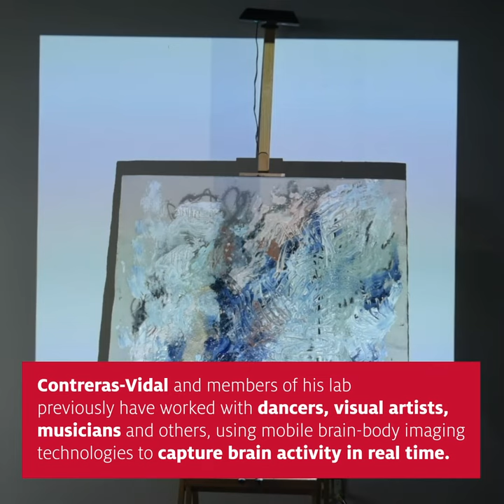Nahaul Live Painting with Brain Machine Interface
Geraldina Interiano Wise, artist, in collaboration with the Nahual Team, headed by Dr. Jose Contreras-Vidal are creating new art the intersection of Art & Science.The field of Neuroaesthetics has new advances and Team Nahual is using Artificial Intelligence to further the ways in which making art can be accessible to all. Courtesy of  UH Communications